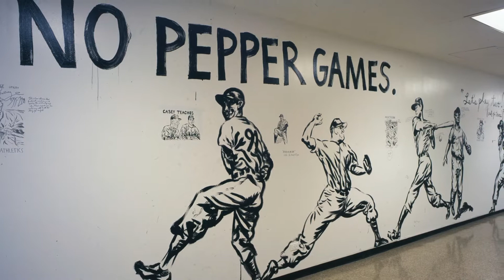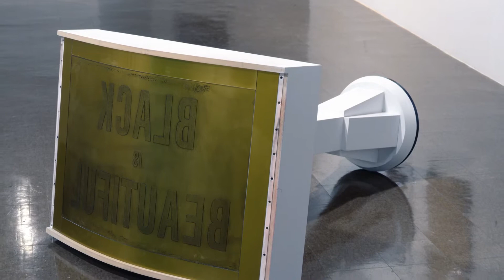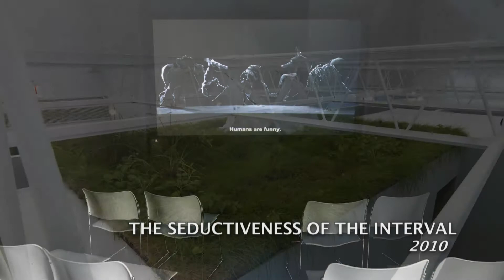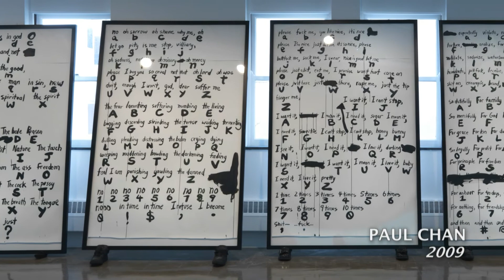Susanne Ghez: A Renaissance Woman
Commemorating Susanne Ghez's 40 years of leadership as the Executive Director and Chief Curator of The Renaissance Society at the University of Chicago.